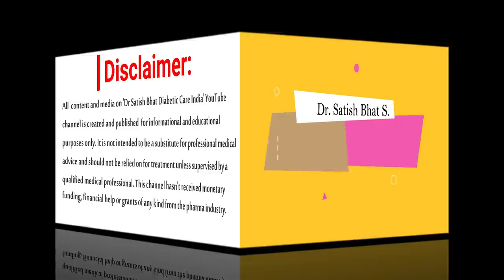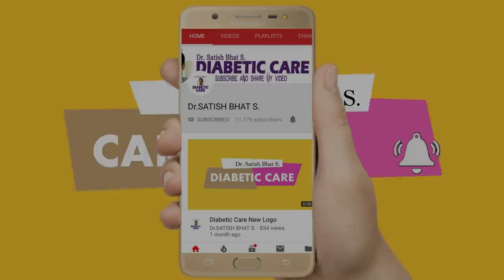LCHF നെ കുറിച് എനിക്ക് പറയാനുള്ളത്...| Diabetic Care India | Malayalam Health Tips